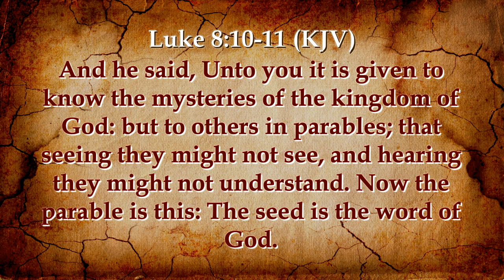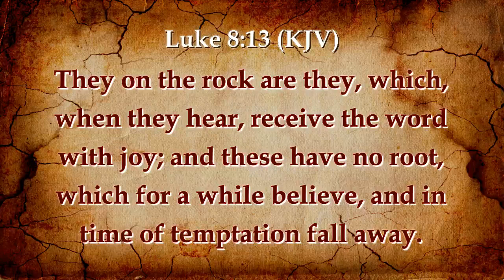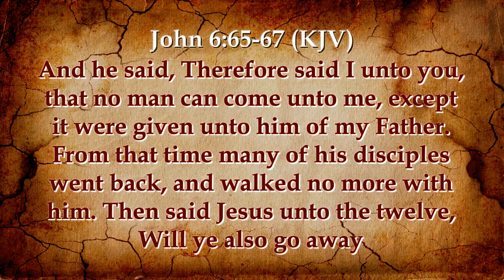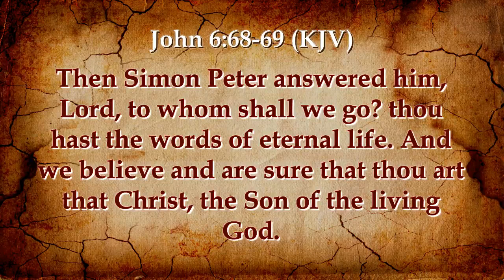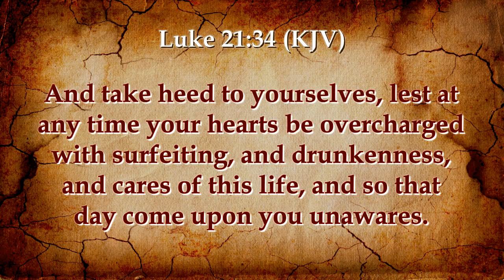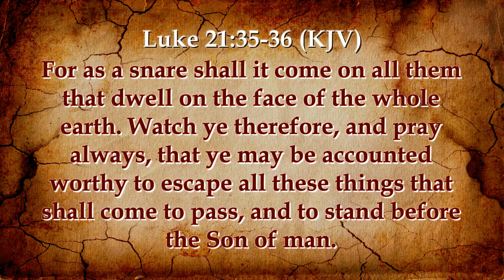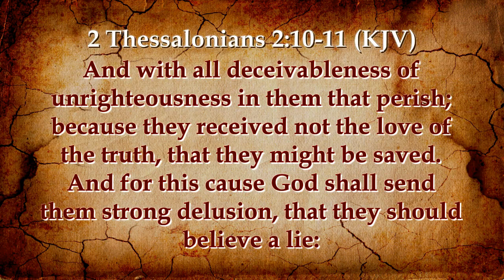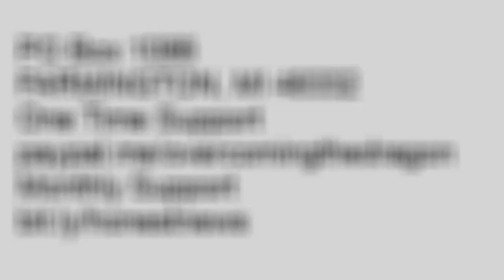Escaping The Hour of Temptation: On The Rock Rejoicing In The Word While Defecting From The Truth?